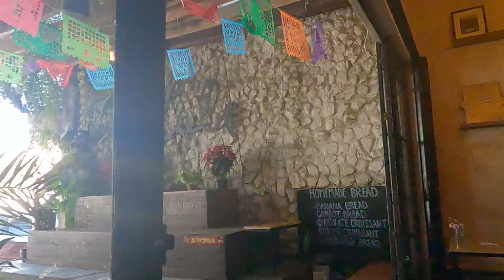Mexico Goodbye, For Now: Pt. 1: 25 of 30 Day Video Challenge | ZayterVlog Ep. 74